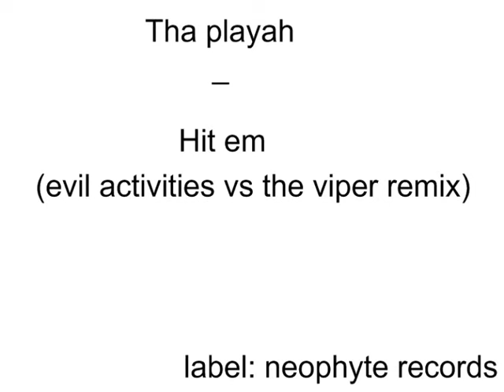tha playah - hit 'em (evil activities vs the viper remix)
label: neophyte records
from the album: tha playah - walking the line